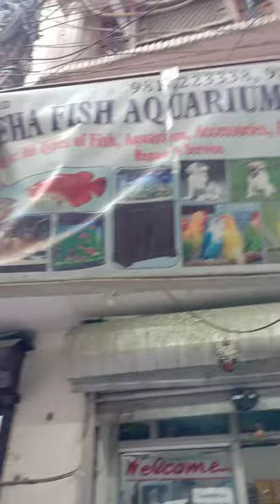Anu Pets All breeds puppies and fish aquarium available